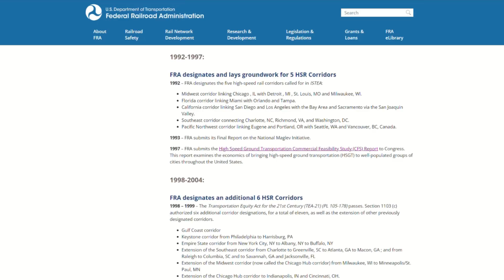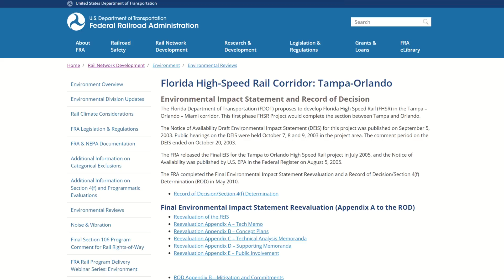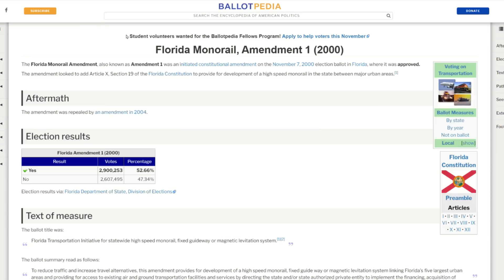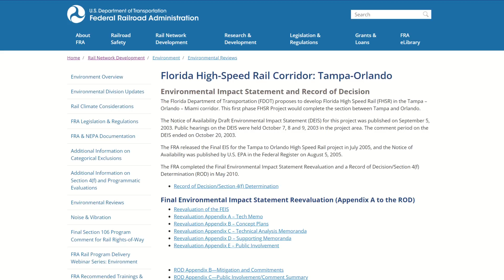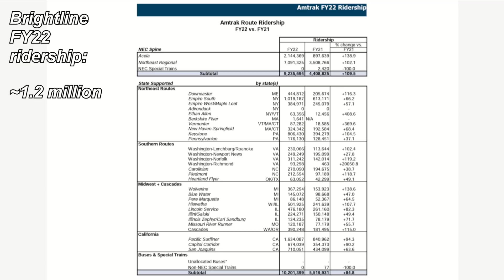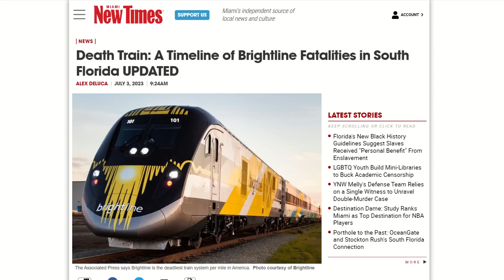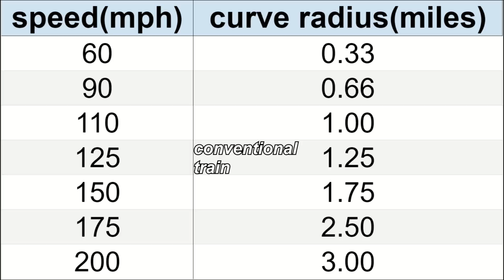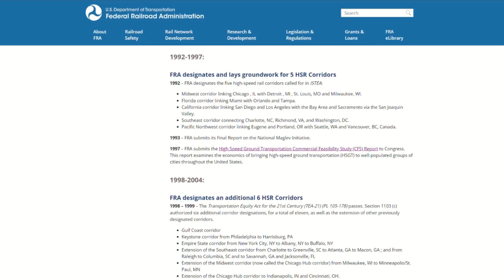Florida's High Speed Rail Corridor - Brightline Origins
Looking at the Federal Railroad Administration's high speed rail Florida Corridor that Fortress Investments, All Aboard Florida, and Brightline now utilize a portion of.. The route runs from Tampa, through Orlando, connecting the many cities of Florida's east coast and winding up in Miami proper. It covers most of Florida's 22 million residents with plans to expand to Jacksonville eventually, capturing even more of the state.

Most stock footage used is from Pexels.com and Pixabay.com. They're great sites. Check them out.

0:00 Introduction
0:39 Florida HSR Origins
1:53 HSR Wars: A New Amendment
2:28 HSR Wars 2: The Authority Strikes Back
3:00 HSR Wars 3: Revenge of the Sith
3:24 What if Florida HSR Happened?
4:13 Brightline Origins
5:35 Brightline Now
6:47 Brightline Near Future
7:41 Brightline Mid-Future
8:13 Between Orlando and Tampa
11:07 HSR Between Orlando and Miami?
11:35 Conclusion
12:03 Up Next
12:17 See You On That Big, Beautiful Freeway!

Topics:

Florida Monorail Amendment 1
Florida High Speed Rail
Florida High Speed Rail Amendment 6
Florida Initiatives Requirements Amendment 2
Florida Consitutional Amendments Amendment 3
Rick Scott
Florida Supreme Court
Bombardier Jet Train
Global warming
All Aboard Florida
Miami
Fort Lauderdale
West Palm Beach
Amtrak
Desert Xpress
Brightline West
Brightline deaths fatalities
Brightline St. Lucie bridge
Orlando International Airport
Siemens Charger
Alstom Avelia Liberty
California High Speed Rail
Bakersfield Merced